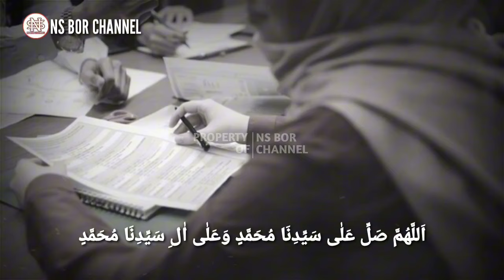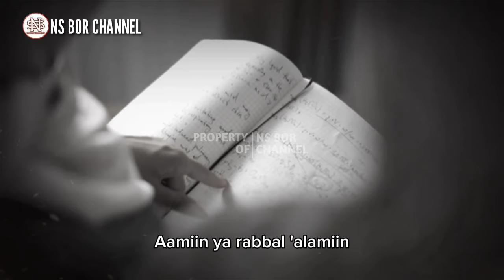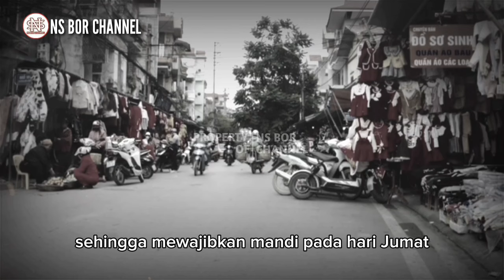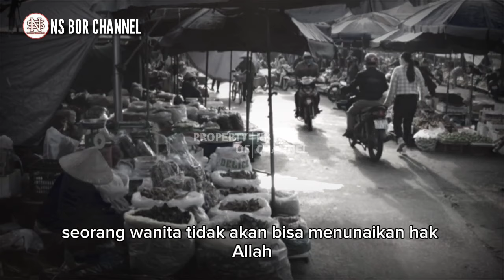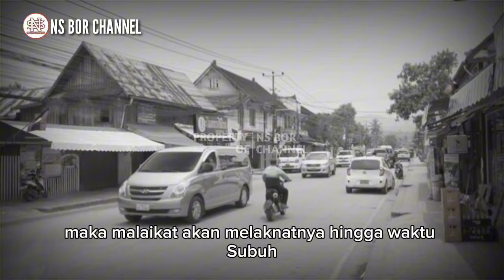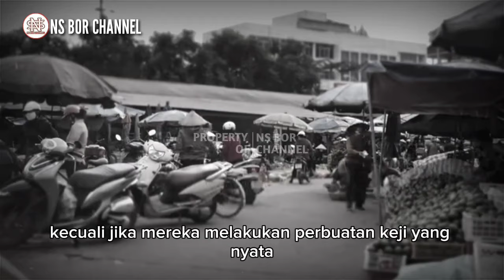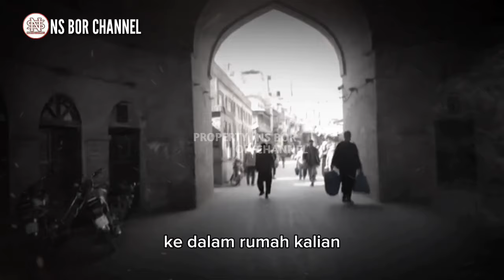15 Pahala Besar Suami Istri Yang Sering Berhubungan Intim Menurut Islam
Bagi sepasang suami istri, hubungan suami istri tidak hanya memberikan kesenangan, kebahagiaan dan meningkatkan keharmonisan rumah tangga saja, namun juga mulia dan berpahala sebab dilakukan dalam kondisi halal. Hubungan suami istri juga dapat menjadi perekat atau kunci rumah tangga yang bahagia dan menjadi hak bagi keduanya, yakni suami dan istri. Agar lebih bahagia dan bersemangat ketika melakukan hubungan suami istri bagi yang sudah menikah, berikut 15 pahala berhubungan suami istri menurut islam Semoga menjadi motivasi untuk terus dekat dengan pasangan kita (suami istri).

pahala berhubungan suami istri hari jum'at, pahala berhubungan suami istri sesuai sunnah, pahala berhubungan suami istri saat bulan ramadhan, istri menawarkan diri pada suami pahala umrah, hadits tentang hubungan suami istri, pahala istri minta duluan kepada suami, hubungan suami istri adalah ibadah, mudahnya istri mendapat pahala, pahala yang didapat setelah menikah, melayani suami adalah ibadah, pahala berhubungan di hari jumat, Suami istri, minta duluan, jatah duluan, pahala